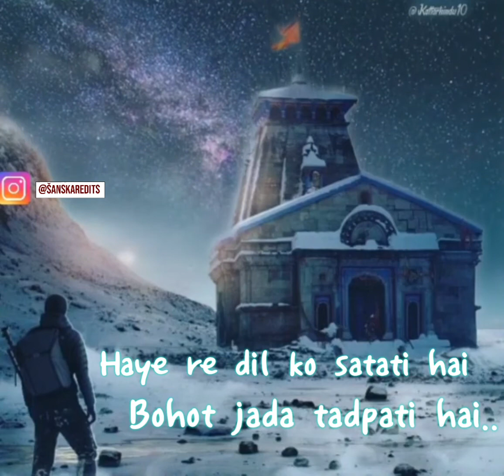Šanskar Status Edits || Lord Shiva Status || Mahadev WhatsApp Status || Har Har Mahadev